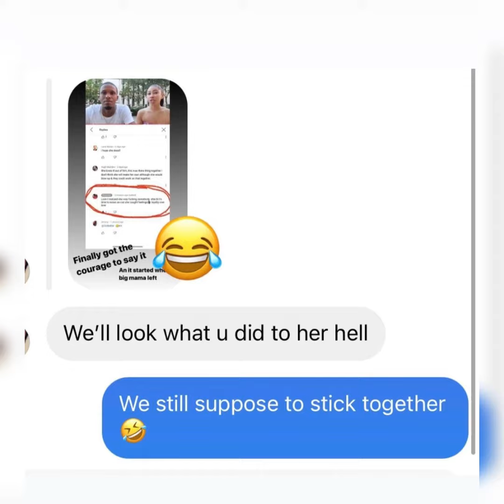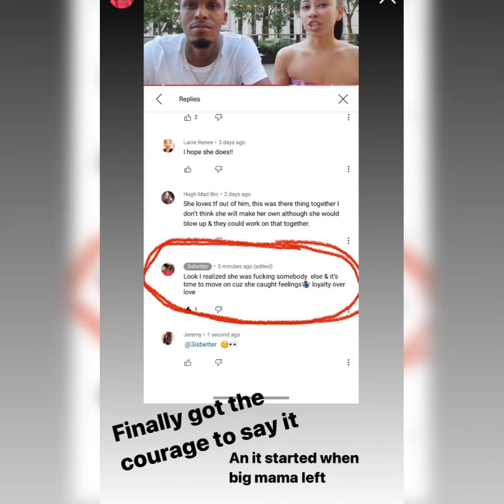was Whitney cheating on ej whole time{y ej wanna hit other females